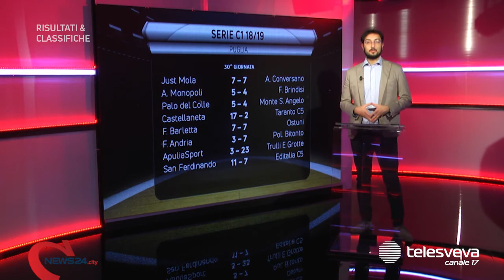RISULTATI & CLASSIFICHE (24-03-2019)